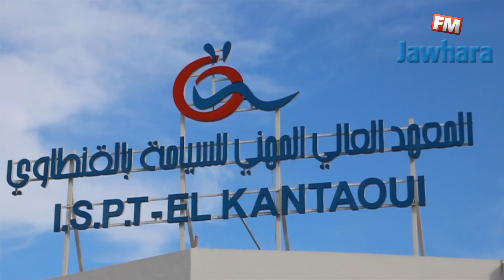L'ISPT El Kantaoui : Merry Christmas.. Concours des meilleures bûche et décoration du sapin de Noël